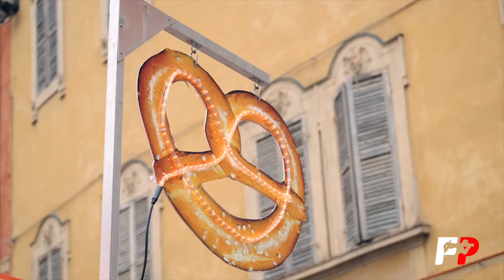Prova sul campo Fuji XT-3 - FotografiaProfessionale.it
La nostra videomaker Roberta Bedocchi ha messo alla prova la nuova Fujifilm XT-3 realizzando questo video  🎥

E sì, se ne è innamorata: non solo della macchina in sé, ma anche delle simulazioni pellicola come l'Eterna 😍

Grazie Fujifilm Italia! 💪🏻